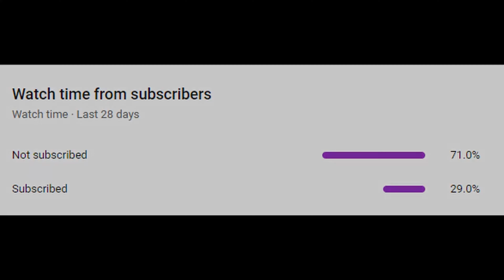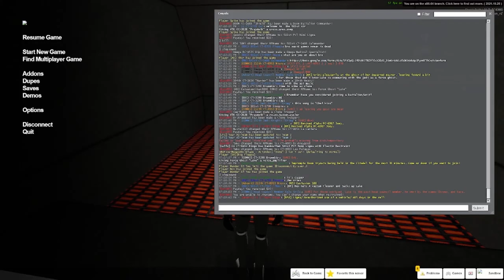Forceful Training into the 501st Battalion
Gmod or Garry's Mod is a game full of angry children and admin's abusing their power. It's not hard to find salty people in Gmod who will do anything to get you banned. there are plenty of other servers like DarkRP, Harry Potter RP, Halo RP, Border RP, and much much more.

Socials

Do not copy or use my content.